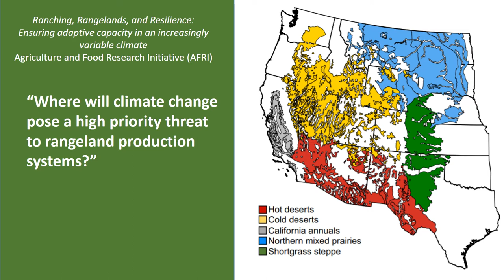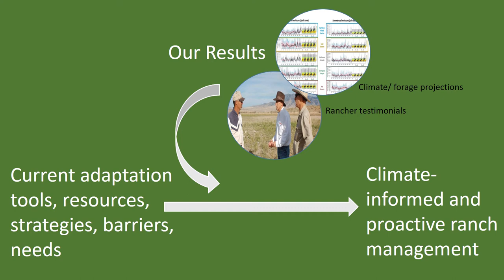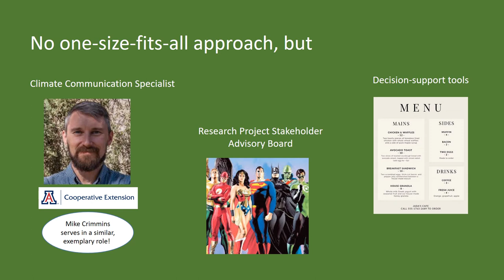Stakeholder engagement: Western drought resilience workshop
Maude Dinan-Program Specialist working on ranch resilience strategies and ranch-level climate adaptation